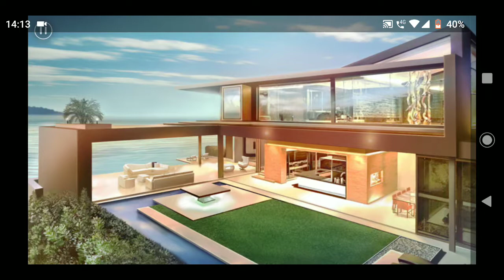Linda Brown 7 temporada episódio 13 voltar a enxergar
Boa tarde galerinha do YouTube. Como falei pra vocês vou postar os antigos episódios pouco a pouco e quando sair os novos darei prioridade para postar os inéditos. Todos os episódios as escolhas são com diamantes para vocês verem o que aconteceria se vocês fizessem a escolha com diamantes. E também quero explicar uma coisa que me foi questionado de p q nos meus episódios só posto com a roupa de graça e não compro nenhuma como disse anteriormente não utilizo mod pois já fui bloqueada pela others guys e todas essas escolhas desbloqueadas uso diamantes pra poder comprar e na roupa o que acontece é que a roupa é diferente das escolhas tipo se eu gastar diamantes numa escolha ela é minha pra sempre posso rejogar 30 vezes o jogo que não tenho que pagar de novo mas as roupas toda vez tem que ficar comprando e não compensa pois se for pagar pelas roupas não sobrará diamantes para as escolhas e sem falar q as roupas são mais futilidade pois não muda em nada a história é só pra você ficar mais bonita e por isso não gasto prefiro gastar mas escolhas que são minhas para sempre. Peço pessoal que se inscrevam para quando sair episódios novos vocês serem avisados e poderem acompanhar, peço que curtam o canal, deixem comentários e compartilhem caso conheçam algum fã de linda Brown pra ajudar o canal. O meu canal é o único que após a 14 temporada mostra as escolhas com diamantes para ver o que ocorre pois os mods que existem vão até a 13 temporada. Minha história da linda é toda com diamantes. Bom pessoal vou postando os episódios antigos que quero completar e na quarta quando sai os novos prioridade total nos novos. Bjos. Espero que estejam gostando